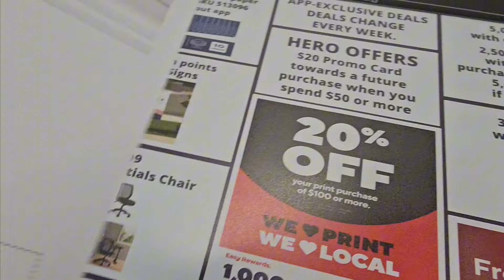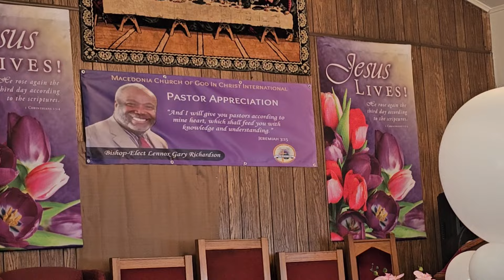Work shenanigans/ I am late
This is a few days in my life.
Let me know what you think. Join the Mia Ja'Net Movement. Love you all so much❤

Mia Ja'Net  Movement T-Shirt.